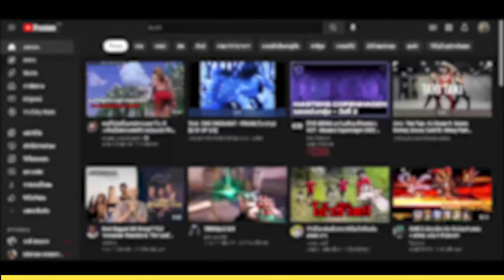เขาคือ "อดีตนักฆ่า" ที่โคตรอันตราย!! l สปอยหนัง l Murder at Yellowstone City (2022)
สปอยหนัง #​​​​1ในมาแรง